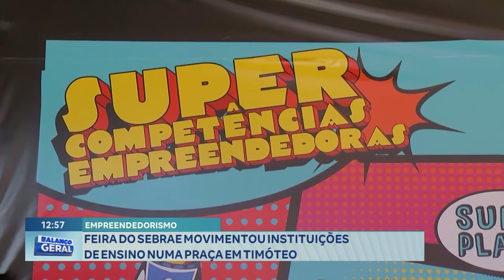Empreendedorismo: Feira do Sebrae Movimentou Instituições de Ensino numa Praça em Timóteo.